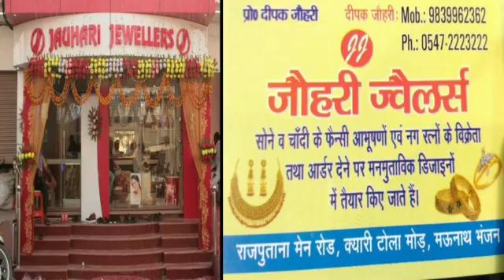जज बनीं Mau की समरीन फातिमा का शानदार संबोधन | sabsetejnews